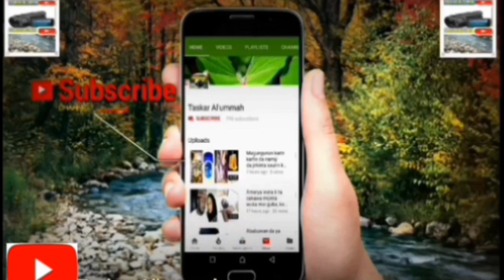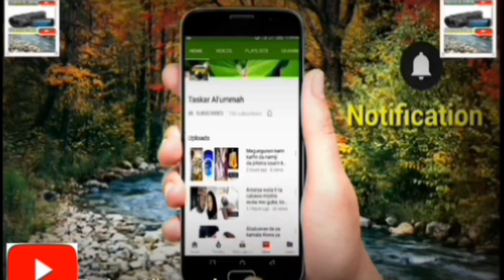Artabun daya faru tsakanin Sojojin Najeriya da Yan sanda agarin Zaria lamarin yabar baya da kura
Al'amarin ya farune acan garin Zaria dake jahar Kaduna,wanda rigimar ta hada da kotun tafi da gidanka da gwamna Nadir Elrufa'i ya kafa a sassan jahar!!!